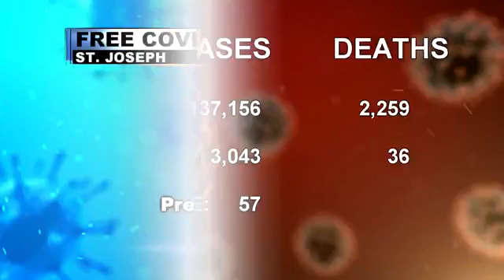Free COVID-19 Testing this weekend (10-8-20)